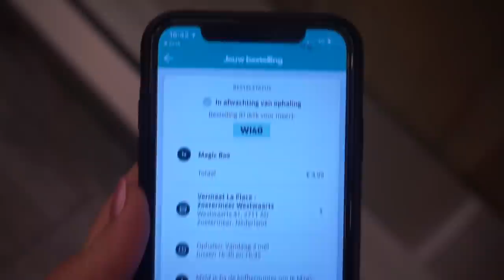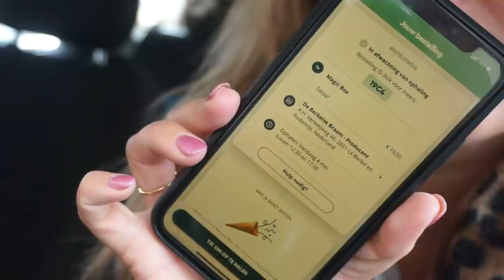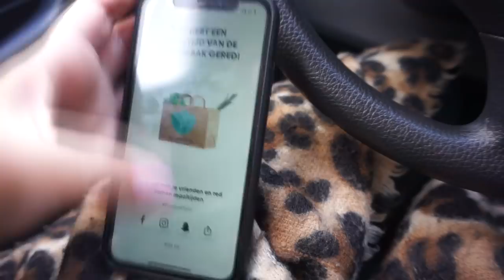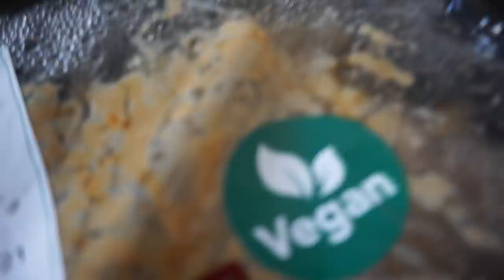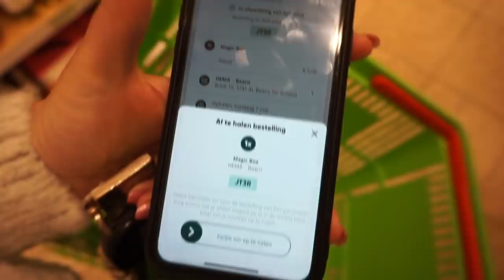Magic Box | Too good to go | ON THE GO | AFL. 8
In deze video test ik 6 magic boxen uit de app Too good to go van:
- La Place (Zoetermeer centrum)
- De Berkelse braam (Berkel en Rodenrijs)
- Hoogvliet (Zoetermeer Dorpsstraat)
- Starbucks (Amsterdam Overtoom)
- Deen (IJburg)
- Hema (Baarn)

• APPARATUUR •
Thuis: Sony Alpha 5100 + Sony SEL 50mm F/1.8 OSS lens.
Vlogs: Sony Alpha 5100 + Sony 16-50mm lens.
Edit: Sony Vegas Pro 13.
Thumbnails: Picmonkey.